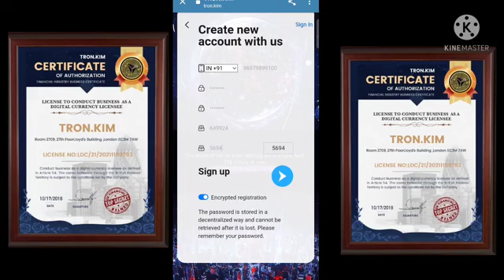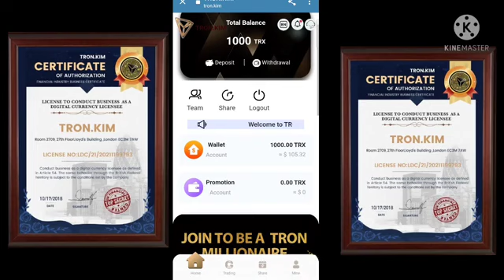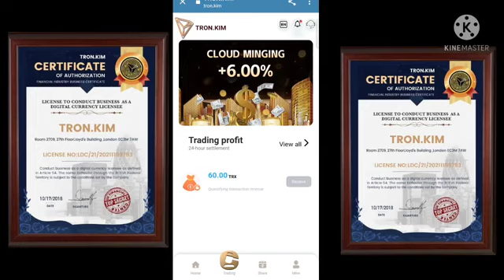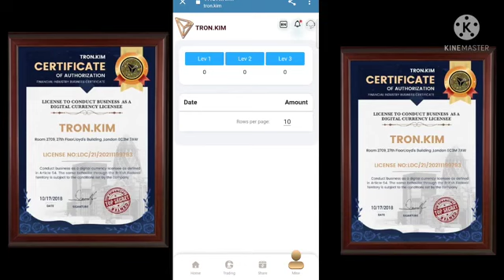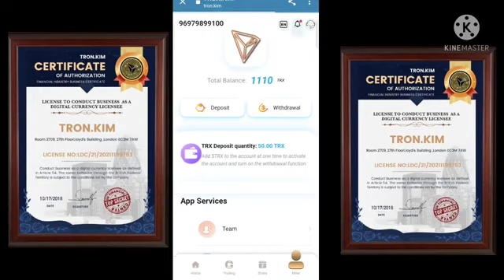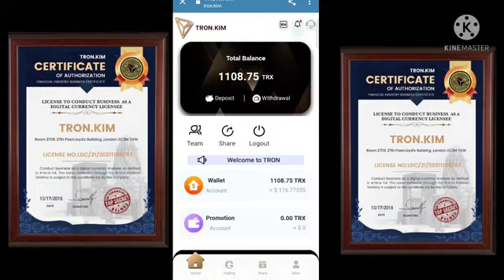9 March 2022